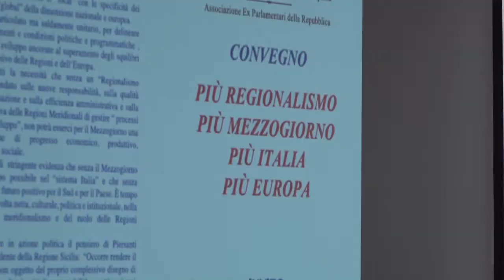"Più Regionalismo, più Mezzogiorno, più Italia, più Europa"